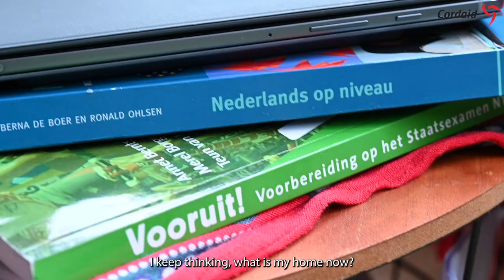Between war and hope in Yemen | Cordaid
The war in Yemen is now the world's largest humanitarian crisis. Through its local partner organisations, Cordaid is expanding its activities in the country, mainly in the provision of humanitarian aid, health care en psychosocial care.

Jamal Badr works for Cordaid in the Netherlands and shares his experiences with us. Jamal is also involved in organising a conference in The Hague on December 2, 2021. In this video, he tells us about his life in Yemen and his experiences after the war started.

The event is called: Conference on Yemen: going beyond humanitarian assistance. The speakers will discuss the role of the international community in improving the situation and the position of women in the conflict, among other topics.

Credits
Clips:
- Yemen The Destroyed city of Aden - YouTube - IOM - UN Migration
- War in Yemen - YouTube - International Crisis Group

Cordaid is an internationally operating value-based emergency relief and development organisation, working in and on fragility. We stand with those who are hit hardest by poverty and conflict. We support them in their struggle to move beyond survival and to fully participate in equitable and resilient societies.